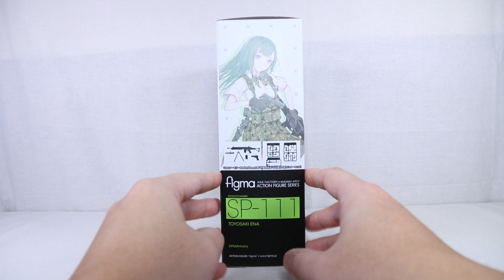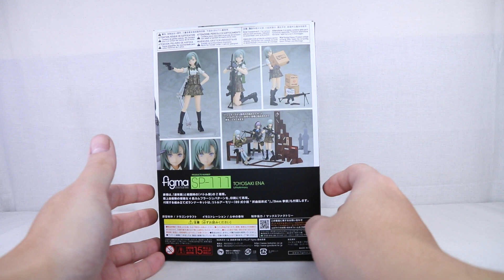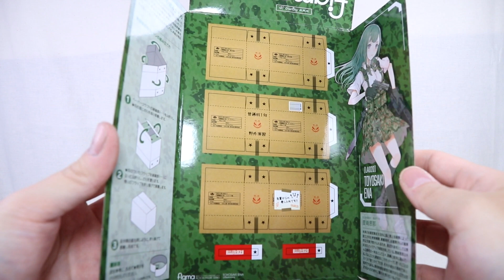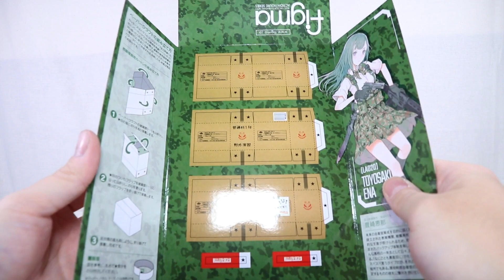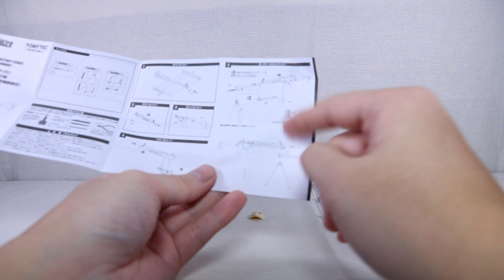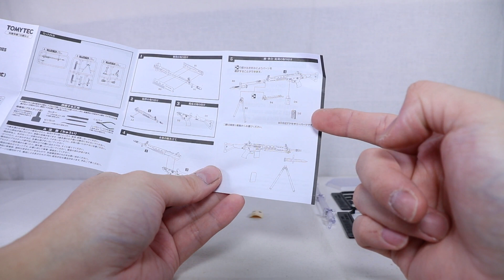『おもちゃの国アリス』 #1603 「figma 豊崎恵那の紹介」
以前より紹介しています「リトルアーモリー」シリーズ最新となる
「figma 豊崎恵那」を紹介します。

シリーズ共通の組み立てる必要があるプラモデルがセットとなっているので
組み立てない場合は付属の拳銃と無線機のみと物足りない内容となってしまいますが
今回付属の物はスコープの選択などが無い組立が簡単に出来るものとなっているので
比較的楽に組むことが出来るプラモデルとなっているのも特徴の一つでした。

付属品は交換用表情パーツ1種、交換用手首パーツ数種、拳銃、無線機、
89式5.56mm小銃“折曲銃床式”プラモデルが付属しています。

基本的な可動範囲は従来と同じように動かすことが出来ます。
肩は引き出し機構内蔵となっているので銃をしっかりと構えることが出来るようになっています。

頭部は後ろ髪が若干長いですが、可動ギミックや軟質素材ではないのでボディに干渉し
可動域が狭くなっている影響でポーズ付けが容易でありません。
引出機構などもないので、せめて軟質素材を採用して動かしやすくなっていて欲しかったです。

腕は肩の引き出し機構があるので可動域が広く、半そでとなっているので
銃との干渉も少ないので構えやすい構造となっていました。

ボディは腹部にあるマガジンホルダーや腰に取り付けた無線機ホルダーの影響で
若干可動域が狭く感じましたが、可動自体は問題ありませんでした。
ただ、ジョイント部分がとても緩くやや保持に困難な感じがあったので
予め補強しておいた方が良いと思いました。

脚部はスカートに切れ目が入っている関係で干渉しにくくなっているので
広く動かすことが出来、爪先も可動するようになっています。

付属の拳銃と無線機は付属の手首で持たせることが出来、
無線機は腰部に取り付けられたホルダーに収めておくことが出来ます。
ただ、スカスカではなくフィットしてる影響で長期間収めたままにすると
癒着する可能性があり、取り出すときも引っかかりなどが無いので抜きにくいので
無線機を使用する際には注意が必要となります。

付属のプラモデルを組むことで89式5.56mm小銃“折曲銃床式”が完成し、
付属の手首でしっかりと持てせることが出来ます。
今回の89式5.56mm小銃“折曲銃床式”はスコープの有り無しなどによる接着の必要が無く、
バイポッドが収納、展開から選択して組みますが、保持がしっかりしているので容易に交換することが出来ます。
マガジンは予備が付いているので付属の手首で持たせることで交換のシーンなどを再現することが出来ます。
銃身に取り付ける銃剣も接着することなく容易に脱着出来るので好みに合わせて使用することが出来ます。
ただ、ストック部分が外れやすいのでこの部分は接着しておいた方が良いです。

肩の引き出し機構など銃を持たせる際の可動域はしっかりとしていてとても良かったのですが、
後ろ髪の影響で可動域が狭い頭部や緩いボディの可動、外れやすい前髪と気になる部分はありましたが
今までのようなパーツを選択して組まなくてはいけなかった付属のプラモデルが
容易にパーツ交換できるものだったのはとても良かったので
今後も接着なしで各パーツを交換できるようになっていて欲しいです。

『ねんどろいど』
『figma』
『艦これ』